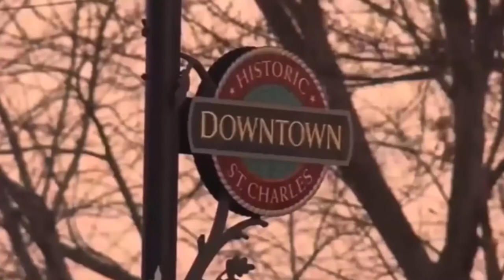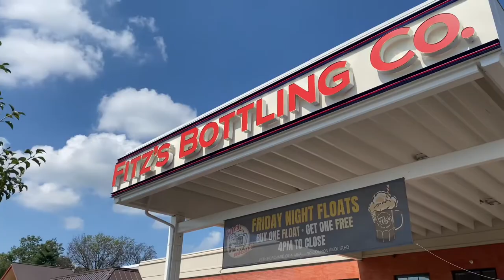Living in Sappington, Missouri | STL Living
In this video, we cover everything about living in Sappington, Missouri! Sappington has a lot to do from Sculpture Park, to Fitz's Rootbeer, Grant's Farm, The Magic House, & much more!

Breakdown:
0:00 - Intro
0:50 - Sappington
1:06 - Sappington's Location
1:24 - Restaurants in Sappington
1:45 - Jobs in Sappington
2:00 - What to do in Sappington
2:50 - Homes in Sappington

🔶If you have questions or want to see some houses get in touch with our team🔶

If this is your first time to our channel, and you want to know everything about living in St. Louis, Missouri, then subscribe▶ and tap the bell for notifications so you can be the first to know about the current market in St. Louis.😁
We get calls and emails everyday of people just like you, looking for help on making their move to St. Louis and we absolutely love it.😍 Whether you are moving in 9 days or 90 days, give us a call☎, shoot us a text📝, or send us an email📨 so we can help you make a smooth move to St. Louis.

**Most stats and data mentioned came from our research and are not based on our opinions: